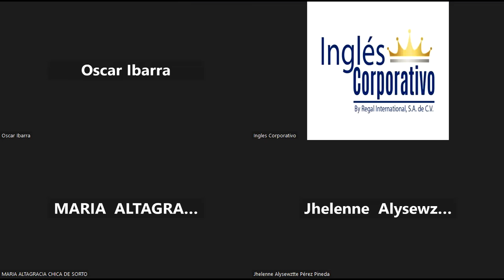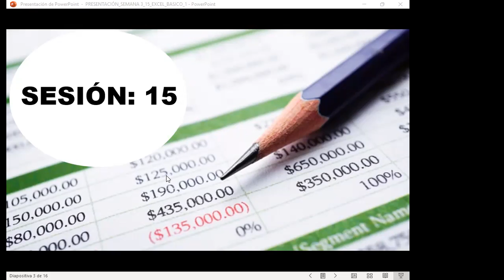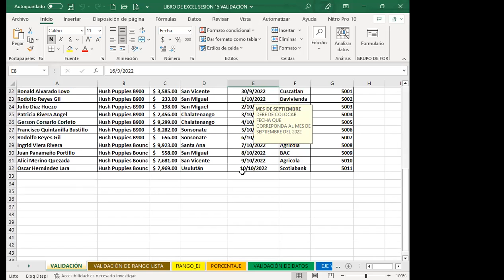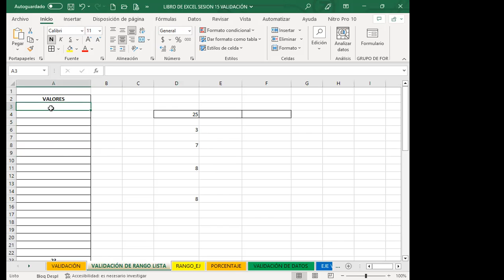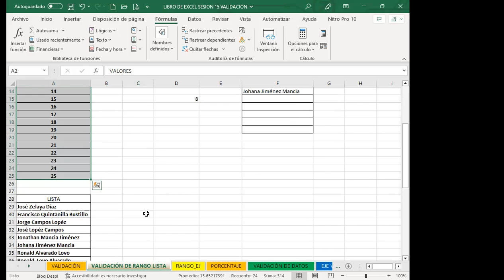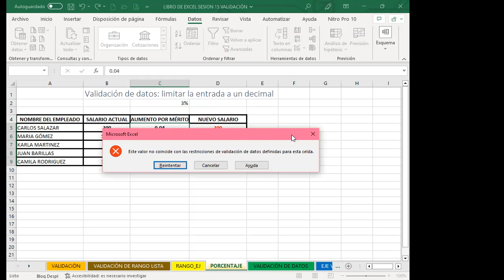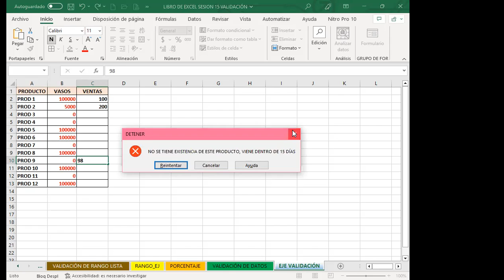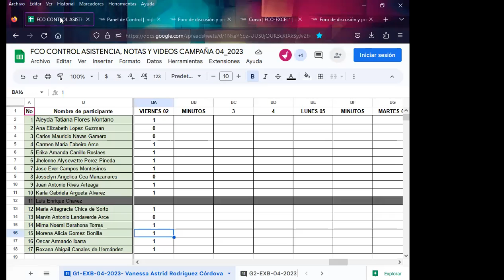Sesión15-02-06-23-29811-8017-0022/2023-Rodríguez-Lista de validación de datos Parte 2